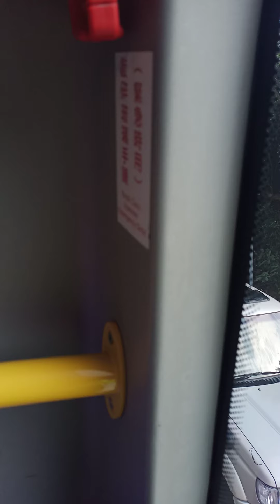long way back home,,,,,